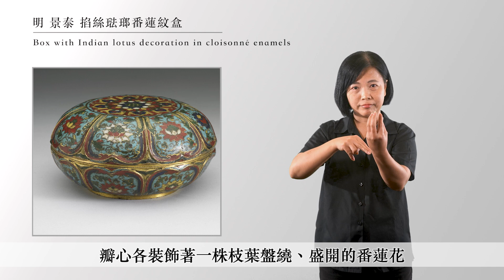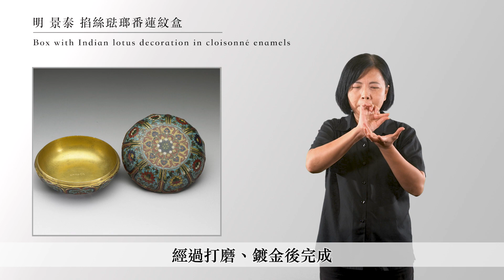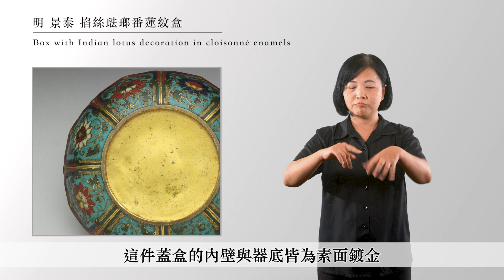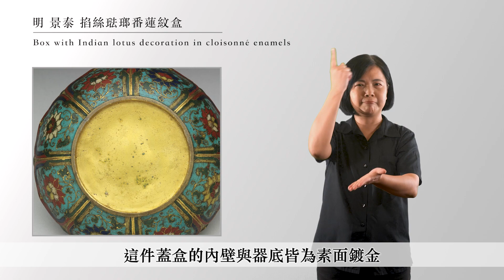250 明 景泰 掐絲琺瑯番蓮紋盒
111年國立故宮博物院全字幕手語導覽影片
手語顧問：中華民國聾人協會

明 景泰 掐絲琺瑯番蓮紋盒
Box with Indian decoration in cloisonné enamels

整件蓋盒形狀像是盛開的蓮花，裝飾圖案華美細緻 散發出的光澤如同鑲嵌的寶石，是掐絲琺瑯的精工之作。